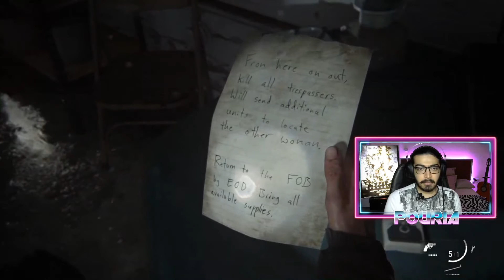The Last of Us 2 Gameplay Playthrough - Part 10 - killing Jordan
Ellie gets captured by one of the guys responsible for Joel's death called Jordan. Dina who escaped the ambush helps Ellie to kill Jordan and run from the WLF facility. Hope you enjoy this part of TheLastofUsPartII Gameplay Walthorugh !